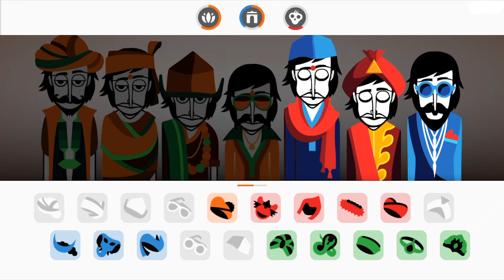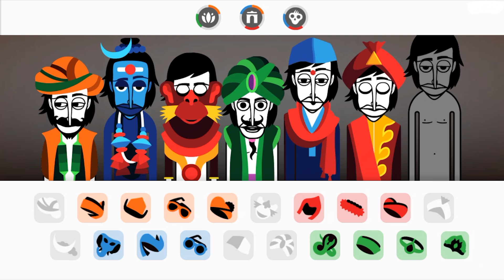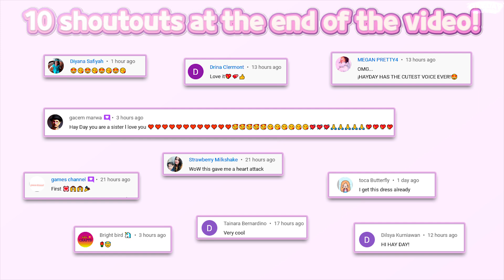🎵😍 I LOVE INDIA! | Incredibox #4🎵| Rhythm game | Simulation | Music | Hayday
😊Incredibox | So Far So Good

🔽 Download 🔽
📱App Store(IOS):

⚠“Incredibox” is a paid game. You have to purchase the game to play it.

Part game, part tool, Incredibox is above all an audio and visual experience that has quickly become a hit with people of all ages. The right mix of music, graphics, animation and interactivity makes Incredibox ideal for everyone. And because it makes learning fun and entertaining, Incredibox is now being used by schools all over the world.

How to play? Easy! Drag and drop icons onto the avatars to make them sing and start to compose your own music. Find the right sound combos to unlock animated choruses that will enhance your tune.

Save, share and download your mix! Once your composition sounds great, just save it and you will get a link to your mix. You can easily share it with anybody so they can listen and even vote for it.

If your mix sounds great and gets enough votes from other users, you may go down in Incredibox history by joining the Top 50 chart. Ready to show your stuff?

Too lazy to create your own mix? No problem, just let the automatic mode play for you!

Pump it up and chill ;)

Incredibox, the brainchild of Lyon, France-based studio So Far So Good, was created in 2009. Starting out as a webpage, it was then released as a mobile and tablet app and became an instant hit. It has won several awards and appeared in various international media, including: BBC, Adobe, FWA, Gizmodo, Slate, Konbini, Softonic, Kotaku, Cosmopolitan, PocketGamer, AppAdvice, AppSpy, Vice, Ultralinx and many others. The online demo has attracted more than 60 million visitors since its creation.